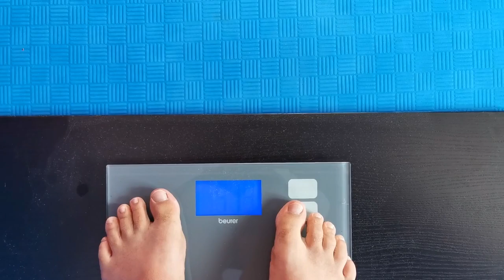20 KILOGRAMA ZA 60 DANA FINALE SERIJALA!! - JESMO LI USPJELI??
20 KILOGRAMA ZA 60 DANA FINALE SERIJALA!! - JESMO LI USPJELI?? - pogledajte kako je ztavrsio nas podhvat. Ako Vas zanima kako skinuti visak kilograma ovo je video u kojem cete jako puno nauciti.

Pretplatite se na kanal "Gabudizator Conditioning" i postignite vrhunske rezultate u kratkom vremenskom roku uz BESPLATNE programe treninga koje ćemo postavljati nekoliko puta tjedno.